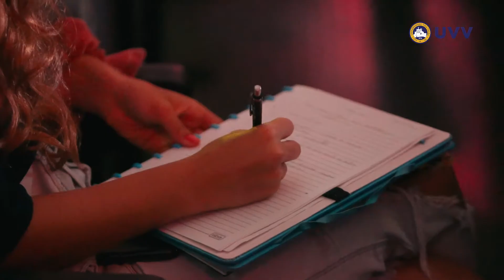InovaWeek 2022 - Dia 1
O InovaWeek é o maior evento universitário de inovação e empreendedorismo do Espírito Santo. Promovido pela Universidade Vila Velha- UVV, apresenta projetos inovadores criados por alunos, conecta estudantes com grandes nomes do mercado e realiza palestras com os maiores profissionais da atualidade.

Na edição deste ano, a maior de todos os tempos, mais de 14 mil pessoas visitaram o evento e viveram a experiência de uma semana intensa de muito inovação.

Saiba mais sobre o InovaWeek e os cursos ofertados pela Universidade Vila Velha

UVV: Liberte sua melhor versão.